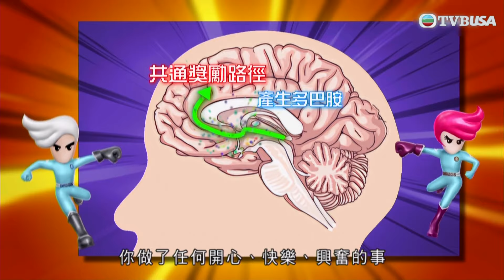學是學非學毒害｜「是非精」劉穎鏇、何泳芍為宣揚禁毒訊息，向《新聞女王》SNK的「飛爺」鄧智堅尋求幫忙！｜陳懿德｜林正峰｜何泳芍｜鄧智堅｜TVBUSA｜民生